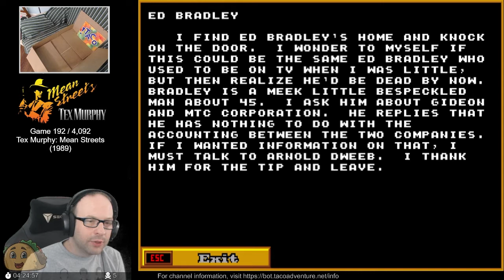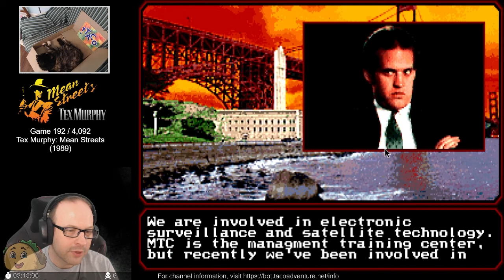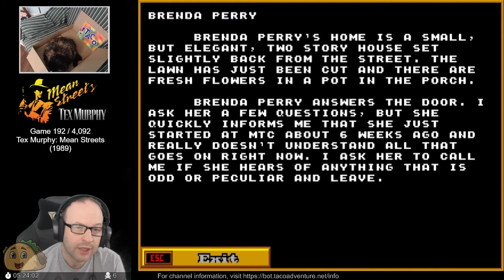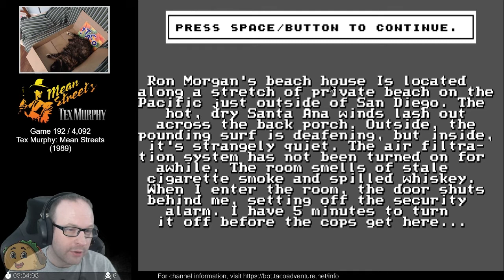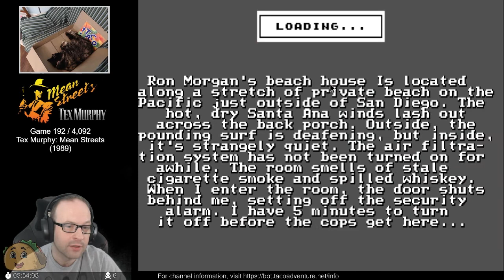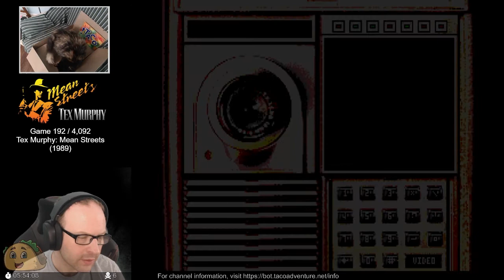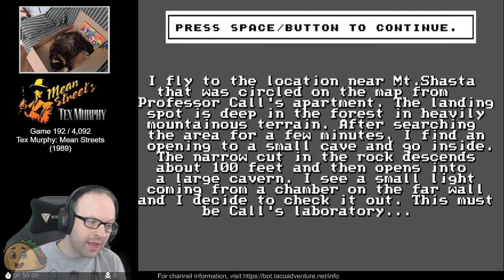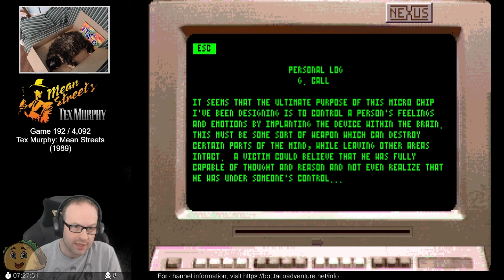Tex Murphy Mean Streets, Part 2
This is a live, (mostly) unedited play through video from my Twitch stream.

The year is 2033. Your name is Tex Murphy, Private Investigator in San Francisco. You've been hired by the beautiful daughter of a university professor to uncover the facts about his death. As you begin your investigation you uncover the deaths of several prominent members of the scientific community.

This is my ever playthrough of this game. The game, which started as a flight simulator, turned into an investigative adventure game. During editing, I cut out most of the transitions between locations for a most pleasant viewing experience.

Streaming 6 days per week, Sunday through Friday starting at 10pm Eastern time! Come and experience adventure games live!